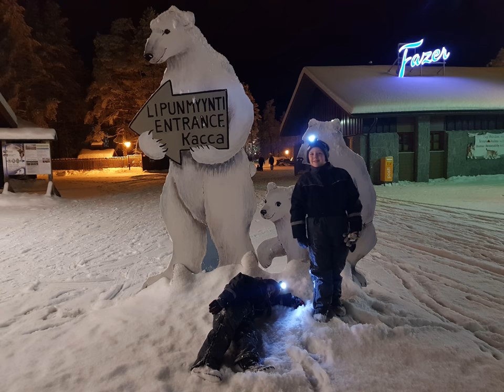Finland Gulo Gulo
Xmas in Gulo Gulo village, Finland, December 2017.
7 days of -14 snowy fun in 8 minutes : )